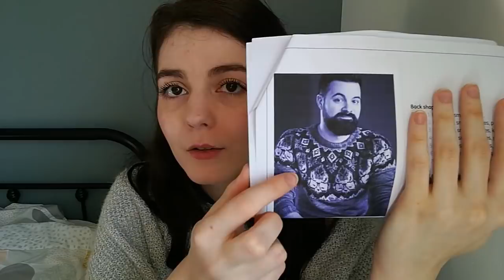Yarnflakes Podcast 73 - A poncho, intense colourwork and a sweater's fit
NEW DESIGN 03:05

Yarn By Simone SW Merino fingering in Silver Grey and Sock base in Toffee and Only black

Knitting 06:18

Drops Puna

16:15 For Fox Sake by Maxim Cyr
De Rerum Natura Ulysse in Granit, Baleine Bleue, Doré and Sel

29:19 Sonate sweater – design in progress

Yarn show 38:48

High Moutain Yak in Yes my eagle can do
Smooth Sartuul Sheep in Altai White